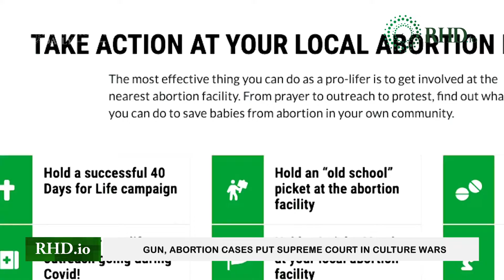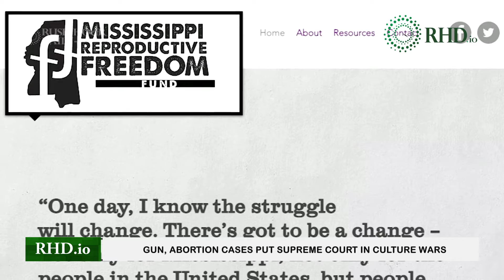Gun abortion cases put Supreme Court in culture wars